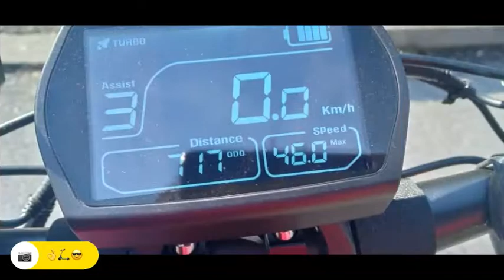First ride with Kugoo G2 pro in 2022.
Kugoo G2 Pro 13ah 1000w